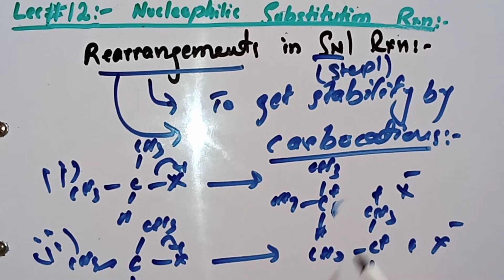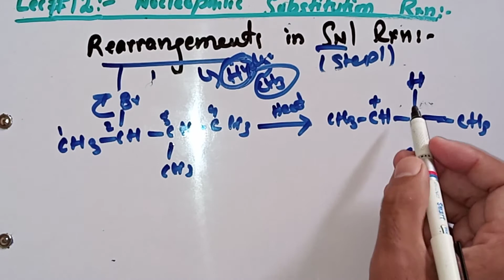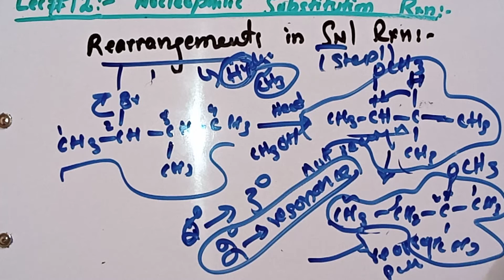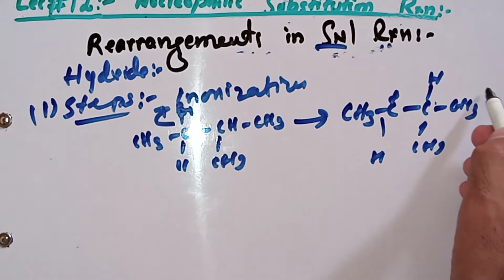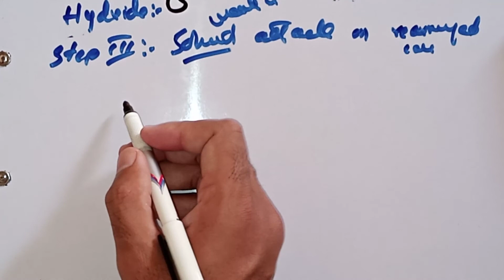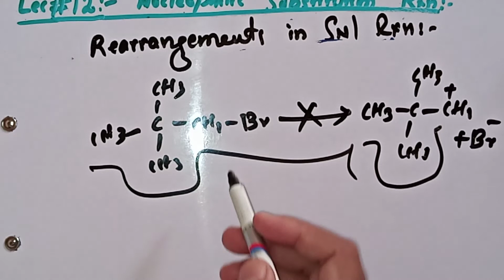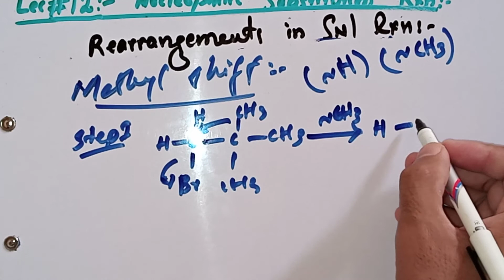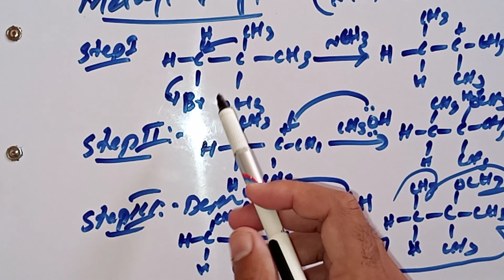Rearrangement in Sn1|| Stability of carbocation|| ~H & ~Methyl shifts || AZ Science Group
LECTURE NO. 12; NUCLEOPHILIC SUBSTITUTION REACTION

Unimolecular Nucleophilic Substitution Reaction, Rearrangements in Sn1 reactions, stability of carbocations effects in Sn1 reactions, Hydride and methyl shifts.

Hi! Here you will learn all about your basic ideas, techniques, terminology and lots of other basic things. Here all your  troubles, your confusions,  your miss understanding, your questions will be cleared.

Here is special classes also available. The special class well be based on your confusions, if you have any problems in any topic of chemistry, you can ask (whatspp ) and we will make special class to you on the topics with details.

 Live Classes and recorded Video Lectures (New, different from those on YouTube)
 PDF Notes of each class will be available here.
 The Complete Course (Video Lectures, PDF Notes, any other Study Material) will be accessible to all the students
 In case you missed a live class, you can see its recording.
 You can view the videos any number of times.
 Each chapter will be discussed in detail with all concepts and numericals.